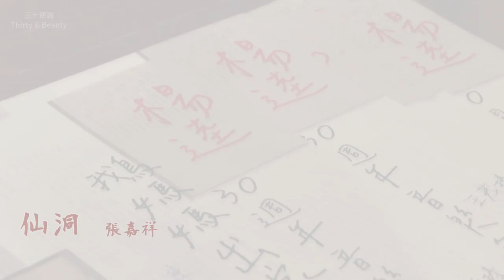仙洞 -(裝咖人/張嘉祥) - 三十鵝麗 楊逵 鵝媽媽出嫁 30年 pigheadskin music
仙洞 (Mondo wang edit) 目宿  05 46 有上字